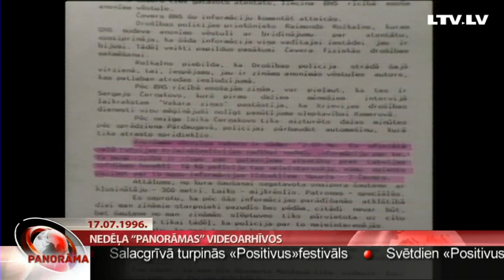Nedēļa “Panorāmas” videoarhīvos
Iknedēļas vēstures apskatā par to, kā “repšiki” nomainīja Krievijas rubļus. Kā Ministru prezidenta biedru brīdināja par atentātu. Un arī par skeletiem Rīgas pilī.Turpina Gunārs Dūzis.